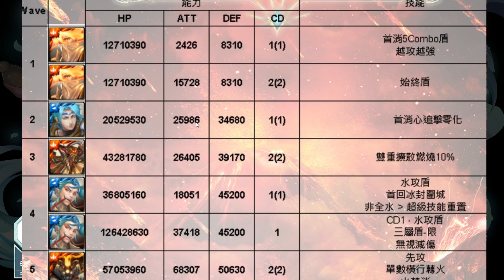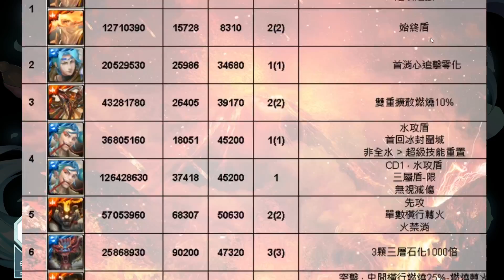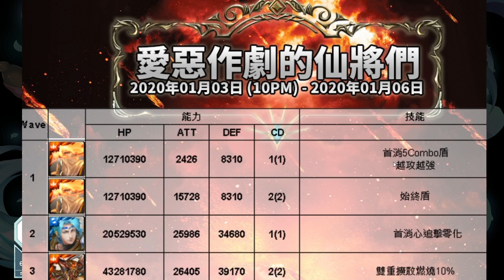【神魔之塔】仙將地獄『超越想像六萬先攻！』關卡越來越扯了喔！G8關卡搶先看！【愛惡作劇的仙將們】【阿紅實況】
紅影雙輝 ‧ 文曲星與武曲星 愛惡作劇的仙將們 頑劣淘氣的心 地獄級
【HUNTER x HUNTER】【幻影旅團】